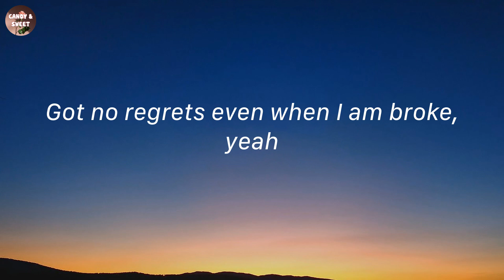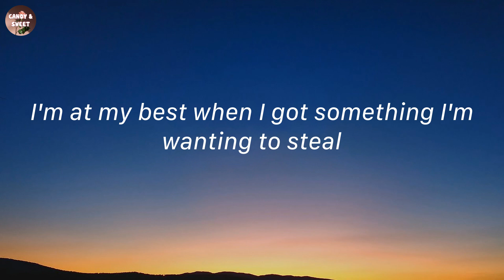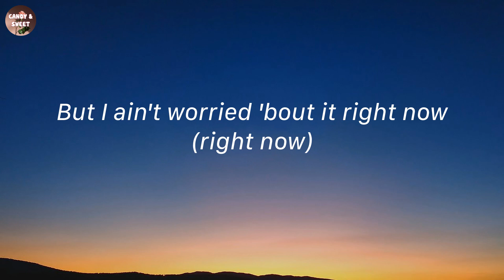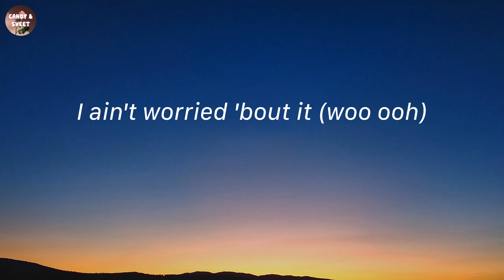I Ain't Worried - OneRepublic (Lyric Video)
Lyrics:
(Hey)
(Hey)
Ooh, ooh
I ain't worried
Ooh, ooh
(Hey)
I ain't worried 'bout it (woo ooh)
(Hey)